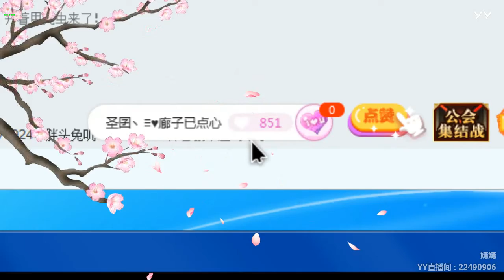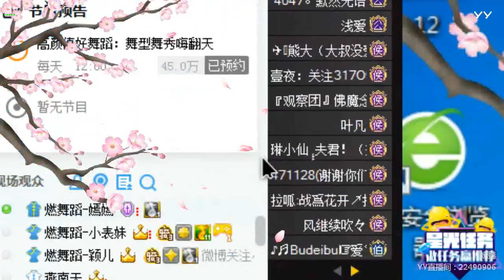【Hot Dance】【KPOP Dance】【Tik Tok (app)】【Douyin】【抖音】【燃舞蹈】 YY LIVE 嫣嫣